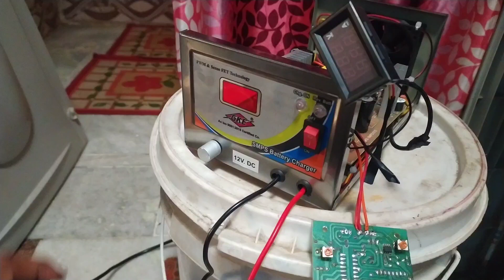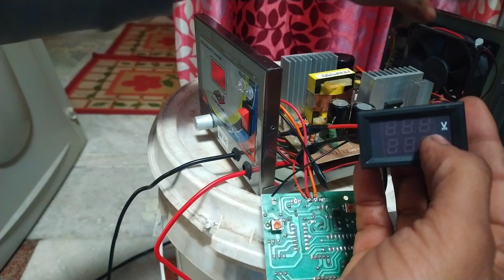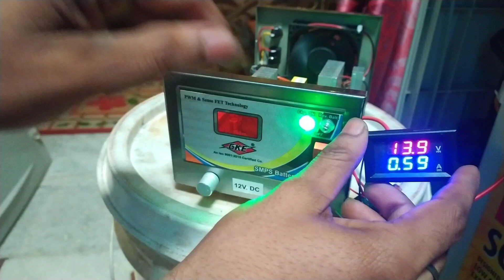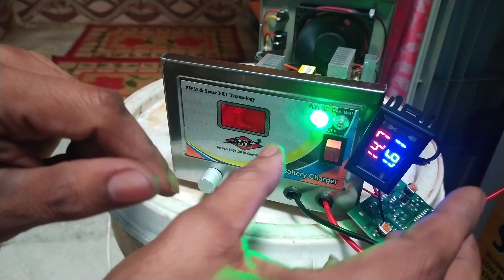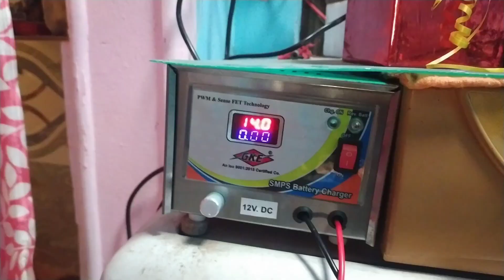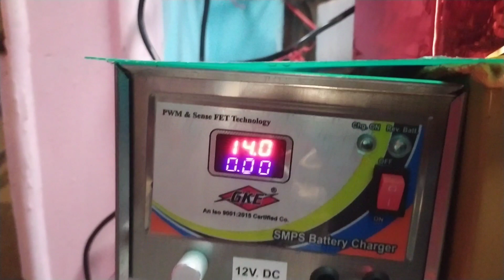DC 100v 10A Mini Digital voltmeter Ammeter 3 Bit LED Display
my first vlog
aryan vlog
bablu banna
vlog my first vlog
viral vlog
viral vlog background music
vlogs
farmer vlog fast vlogs
my first vlog kaise viral karein
new vlogger
nitish vlogs
pandit vlog
popat ho gya
new vlogger
nitish vlogs
pandit vlogs
pranjal biswas
santosh rokade